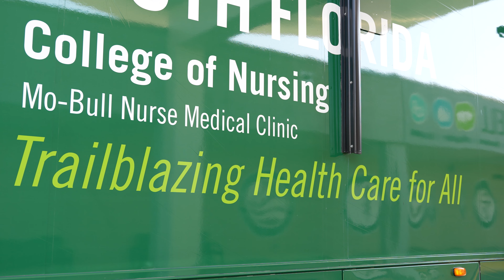Learn about the USF College of Nursing's Mo-Bull Nurse Medical Clinic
Through a four-year grant from the Health Resources and Services Administration (award number UK1HP46068), the USF College of Nursing is launching the Mobile Health Unit (MHU). Complete with two exam rooms, a bathroom, a freezer, and a pop-up awning, the MHU will be staffed with two advanced practice registered nurses (APRNs), a patient care coordinator, faculty preceptor, and will serve as a clinical training site for undergraduate nursing students. Starting in year two, rotation opportunities will be available to interprofessional teams of students in USF Health. The project will be guided by a Community Advisory Board that will meet twice a year.